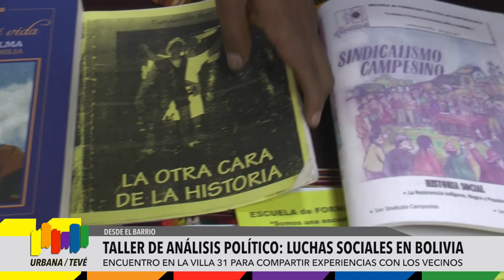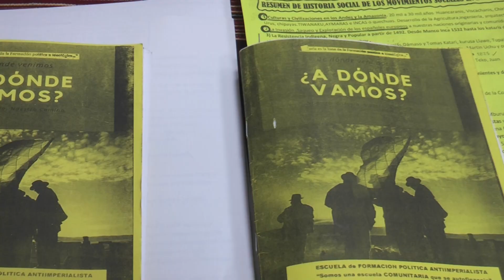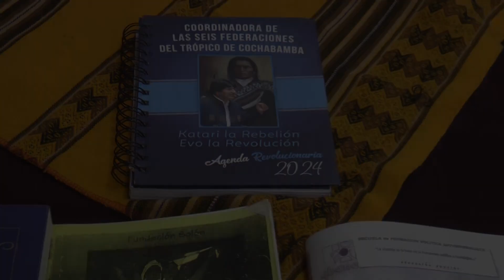TALLER DE ANÁLISIS POLÍTICO: LUCHAS SOCIALES EN BOLIVIA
Seguinos en redes:
Tw: @UrbanaTeVe